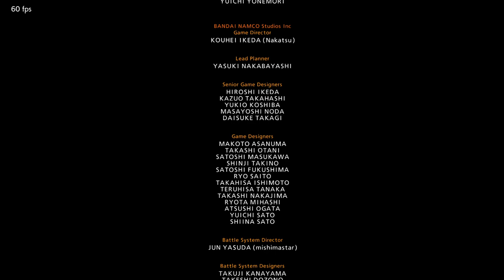Unbelievable Tekken 7 Bob Arcade Mode Run - You Won't Believe These Jaw-Dropping Combos